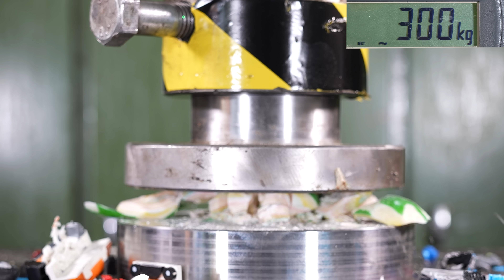Which LEGO Color is the Strongest? (Surprising Results!) + Superglue Test & Jawbreaker Crush!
What is the best color for Lego builds if you want to make them press proof? We tested out bunch of different colors and there was clear finner for our surprise! We used our 150 ton hydraulic press and 30 and 240 ton force sensors and thermal camera for maximum science! We also tried out will the glue help and are jawbreakers even stronger than legos!